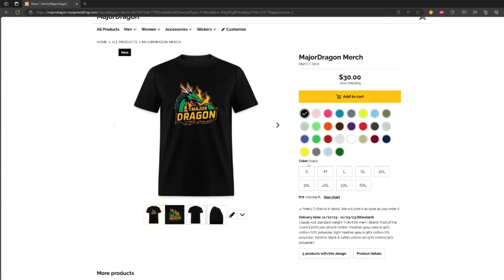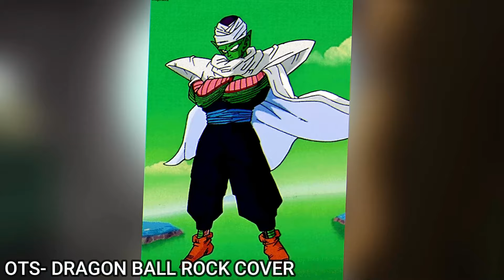WHAT IF GOKU WAS A SAIYAN GOD? - MOVIE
hope you guys enjoy! thank you all for the support!